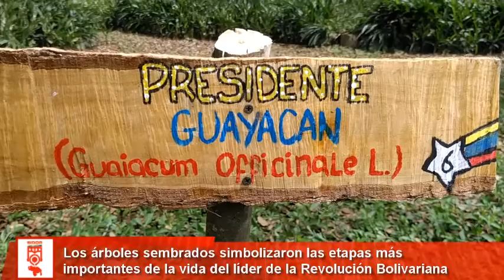Sidor conmemoró los 9 años de la siembra del Comandante Hugo Chávez Frías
En el marco de la conmemoración de los 9 años de la siembra del Comandante, Hugo Chávez Frías, la Siderúrgica del Orinoco “Alfredo Maneiro” Sidor, participó en una emotiva actividad organizada por la Corporación Venezolana de Guayana, que contó con la asistencia de trabajadores de todas las empresas tuteladas.

La actividad, que se llevó a cabo en el Parque Cachamay de Puerto Ordaz, congregó a los presidentes de las empresas del sector hierro-acero y aluminio, y autoridades de CVG, quienes junto a la Juventud y Milicia Obrera y trabajadores, rindieron tributo al líder de la Revolución Bolivariana a través de la siembra de 9 árboles, representando cada una de las etapas de la vida del Comandante Chávez.